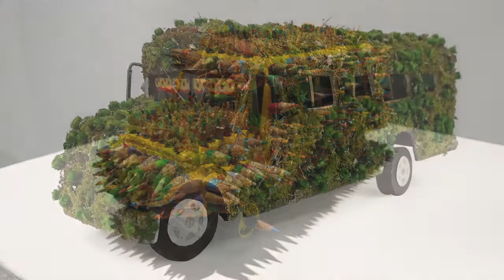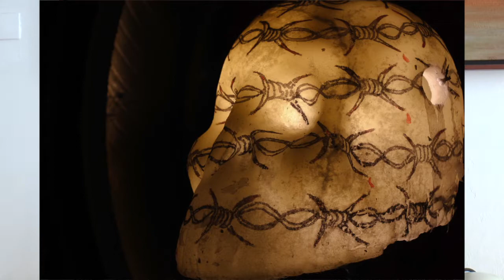Magna Exposición Sombras Nómadas en MAC